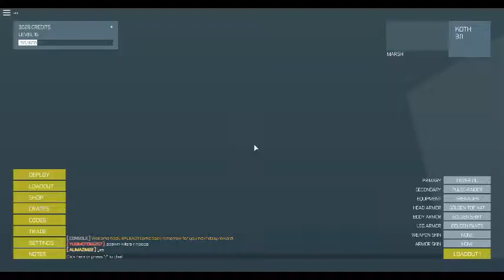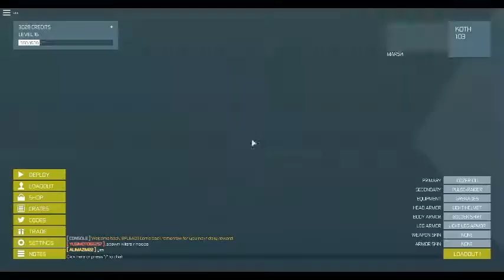I'M GETTING BETTER!! | POLYGUNS #2